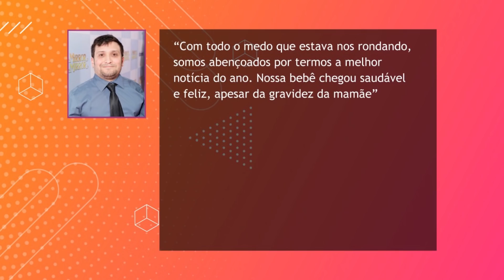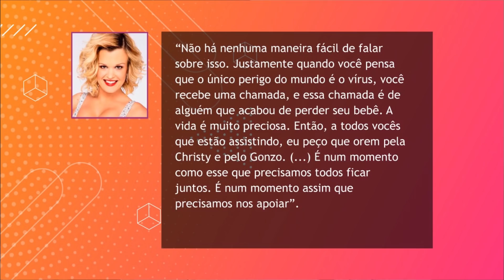NASCEU A TERCEIRA FILHINHA DE TERRA JOLE | PEQUENAS GRANDES MULHERES LA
A polêmica e babadeira Terra Jole, estrela do reality Pequenas Grandes Mulheres LA, deu à luz à sua terceirinha filhinha, no dia 11 de março, e apesar da ansiedade dos fãs, vemos poucas fotos da pequena.

O nome da criança é Magnolia August e ela nasceu aí com mais ou menos 2,6 quilos. Como todo mundo na família é pequeno, ela não será exceção, porém ainda serão necessários mais alguns testes pra ver se tá tudo bem.

Se liga aí pra saber um pouco mais sobre esse emocionante momento na vida dela. Será que ela mandou alguma mensagem pra sua colega de elenco, a Christy, que não teve a mesma sorte?